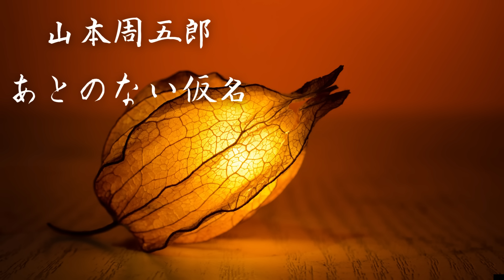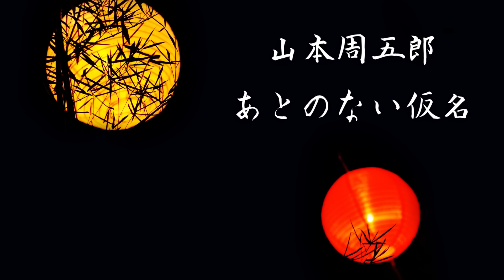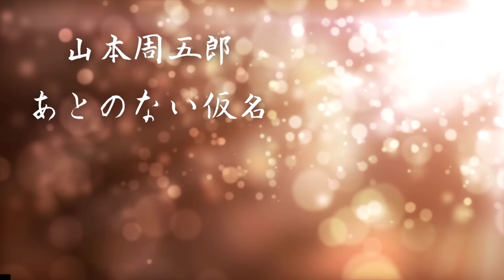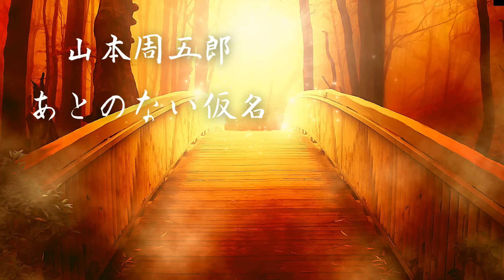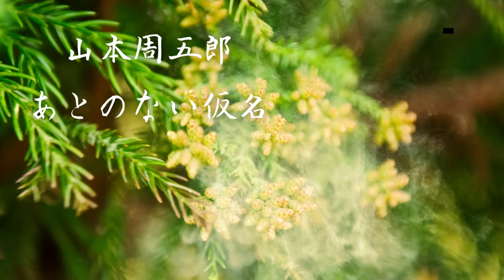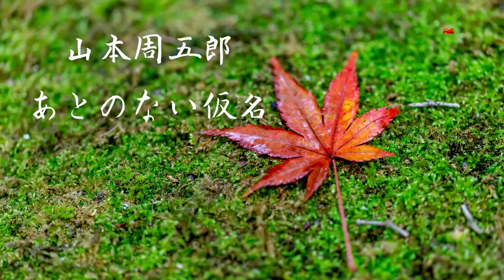【朗読】山本周五郎 「あとのない仮名」 朗読・あべよしみ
以前メインチャンネル「あべよしみ朗読の部屋」に前・後編に分けてアップしたものを
編集してこちらに移動しました。(読み間違えていた箇所も修正しました)

山本周五郎テーマ・コレクション「晩年」(新潮社)より朗読させていただきました。

初出　『別冊文藝春秋』1966年(昭和41年)6月

源次(げんじ)は、腕のいい植木職人だが、職を捨て、女房子供をも捨てて家を出てしまう。
女にはめっぽうモテるし、親身になってくれる隠居もいるが、誰にも心を開くことなく「おれのは一生は終わったも同然なんだ」とうそぶくのであった・・・。

【もくじ】
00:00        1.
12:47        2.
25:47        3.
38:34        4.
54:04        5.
01:07:19   6.
01:22:20   7.
01:34:23   8.
01:47:36   9.
02:01:11   10.
02:15:07   11.

★以前アップした際にいただいたコメントより★
●キ・・・・・・・様より
この植木職人の親方は本当の職人だね。
他方の庭師のじいさんは古流の伝統だけを繋いできた自称芸術家だ。
どちらが好きか？嫌いか？でしか評価は出来ないな。この職人が言ってるように、景色をそのまま写しただけでは芸が無いね。
さてと、続きがどうなるか？楽しみですね。
●あべの返信
こういう文学作品を読むと、ストーリーに付随して、自分の知らない職種の哲学や醍醐味に触れることができるのが面白いですね。
庭園などを訪れた際に見る目が今までと変わりそうです😊
●上・・・様より
前、後　快く聴き通しました
山本周五郎作品は心が温まり
ほっと落ち着きます
●あべの返信
長い作品を聴き通していただき、どうもありがとうございます😊
●庭・・・・・様より
悲しい話でした
こういう世渡りが下手な人いますね
何が悪いのか分からないままに
社会に受け入れてもらえなくて
疎外感がどんどん深まってゆくタイプ(人の事は言えない)　朗読ありがとうございました！
●あべの返信
そうですね。こういう主人公に比べたら、特別に秀でた何かを持たなくても、家族や周りの人と和やかに毎日が過ごせることが、結局人間の幸せなのかなあって思います。
●戸・・・様より
最初は、何をどう理解したら良いのか解らなかった、
腕を見込んで、跡を任せてくれる親方を無視
家族は放ったらかし!
何が気に入らないのか!
でも、最後迄聴いて、
職人が技を極めて頂点に
上り詰めたら、次　目標
を何処に向けたら～???
判る様な気がするが、
仕事とは言え、黙って出た儘!いつ買えるか判らない
旦那!　女房は堪らないと
思いました。
長いお話!愉しませて頂きました!　同時にお疲れ様でした。有難う御座いました🙇🙏
●あべの返信
こういう、秀でた才能もあり、女性にもモテるのに普通の幸せにはまらない不安定な男が、時々周五郎先生の作品に登場しますね。ほんと、何が気に入らないのか！？と思いますけど、それが悲しいサガというものでしょうか…💦
●こ・・様より
よしみさん、読後感は如何でしたか？源次の台詞は終始 陰鬱と悲嘆が漂っていましたね。憑依後の疲れはありませんか？
源次の台詞を聴いていたら【武家草鞋】を思い出しました。清濁併せ呑むことができず厭世感を吐露する侍に、老人が｢あなたは一度も己れが悪かったとは言わない。全て悪いのは世間だ他人だ。しかし、それでは済みますまいぞ。｣と諭します。
源次もあの侍のように、自分だけは間違っていないと 己れの信ずることにのみ固執する頑固者。しかも妻子や仕事を放っぽり出す無責任さを顧みもしない。慕ってくれる弟子や、呑ませ喰わせ世話焼いてくれる人々に感謝する様子もない。
源次には同情や共感の余地が全くありません。周五郎氏が この作品で何を描こうとしたか、ご本人に訊いてみたくなりました。
不味そうに🍶を呷る場面。酒造りに全身全霊を傾けて精進を続けていらっしゃる杜氏の方々や蔵元の方々を思うと、源次などの口に入るお酒が悲しくて堪りません。🍶は味わい、楽しみ、愛でつ、至福を感じる人にこそ呑んでもらいたい。(酒造メーカーの回し者ではありません🤭)
●あべの返信
はい、読後感がよくない作品を数々読んできましたので、慣れました😄💦お気遣いありがとうございます。
「武家草鞋」は先日収録しました！
近いうちにUPする予定です。私も、とても考えさせられる作品でした。
日本酒造りに関わっている友人がいて、いろいろお話を聞いていますので、こ・・さんの書かれていること、全く同感です！
この植木屋の親方（源治）はこの植木職人という仕事に全身全霊を込めて行う人だろう。（完璧主義かな。）
それは恋愛でも、仕事でも必死なって一途になるのでそれを裏切られたとなったら、自暴自棄になるくらいにショックを受けて何もかも投げ出してしまうのだろうね。
純朴、純粋な人なのでしょう。　このような方には次の言葉を捧げたい。
”水清きところに魚棲まず。”
●あべの返信
そうですね。植木職人さんを極めると芸術家と変わらない感じしますね。
一途で純粋もいいけれど、ある程度清濁併せ持つところがないと生き辛いでしょうね😭特に子どもが可哀想です。
●こ・様より
子供の腕を斬られたようだとモトジが言った時、私はおもわず｢うそ｣だと叫んでいた。そうならば何故…自分の家族を子を…自分の都合や気の向いた時だけ、親父づらしあがってヒデの言う通りだ、ざまぁさらせ、こんちきしょ…自覚の無いところが｢なんの花か薫る｣のフサノスケに重なる…影にいる人達は泣く、モトジは他の人がわからない何かを感じるのだろうがそれが彼を孤独にし、わからない人すべてを敵にする（私もその一人）そして閉じこもり、孤立を深め自壊していく、周五郎先生は何を言い、表現したかったのか…!　　悲しい話しだ…疲れる話しだ…哀れな男だ…
感動の朗読をありがとうございます❗
感謝です…‼️
●ぺ・・・・様より
誰も自分の事を分かってくれない
幼子が口走る分には可愛いですが大の男が繰り返すとうんざり、笑止千万です。
ここまで言うなら他者の気持ちを思いやる人間かと思えば同僚の恋心を「頭がおかしい」と切り捨てるのですから正直理解不能でした。
普段から他者には優しく、家族には心の内をマメに伝える努力無しに温かい家庭や仕事は手に入りますまい。伸びた枝にしろ、人間の機嫌にしろ忍耐とすり合わせで育てていくものです。一つ気に入らないからとバッサリ切り捨てる様では…ね。
家族、親方の対応は私には至極当然と思え、それに納得出来ない様な彼が哀れでもありました。
●あべの返信
笑止千万、ほんとですよね😓
でもこういう自業自得な破滅型の人間はいますね〜。せめて独り身を通せばいいのに、子どもが気の毒です。
●江・・様より
職人の頂点に達した所で目標が無くなったのかも知れない、家庭の中でおかみさんも喧嘩してでも言いたい事は言うべきで旦那も黙って家を出たところには責任半分、色男で無ければ事態は大きく変わっていたのだろう・・・朗読お疲れ様でした、ありがとうございます😭
●あべの返信
職人というか芸術家の域ですね〜。
芸術の世界を突き詰めて、日常生活、社会生活がいびつになってしまう人が現在もいますが…。
でも子どもを不幸にするのはダメだろっ❗️て怒りたい。

山本 周五郎
1926年「須磨寺附近」が「文藝春秋」に掲載され、文壇出世作となった。